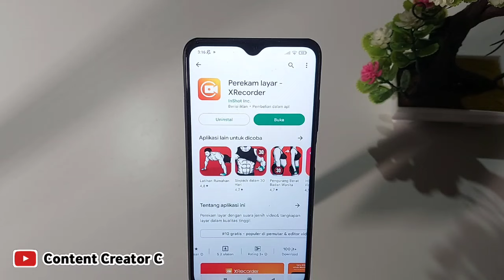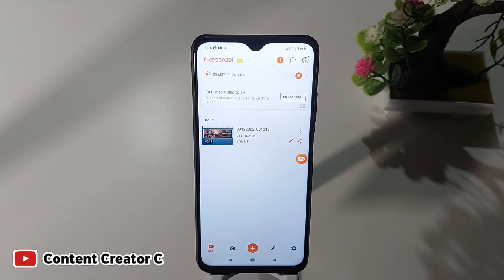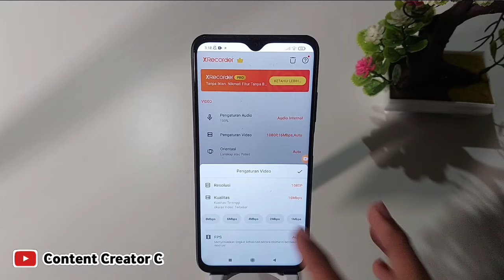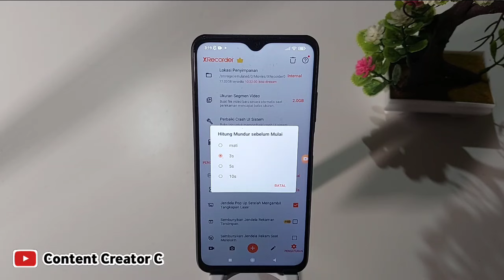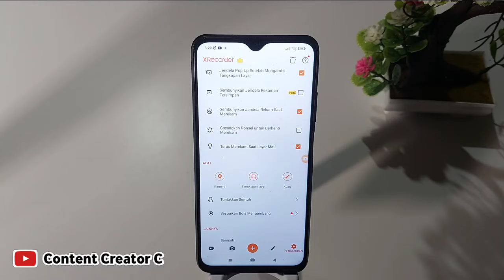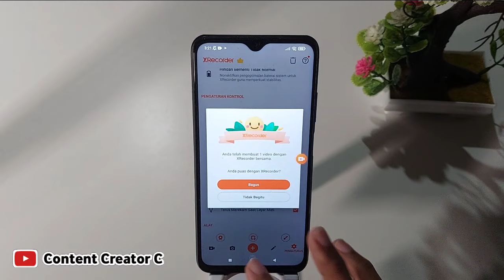Cara menggunakan Dan setting Aplikasi perekam Layar xrecorder terbaru 2023